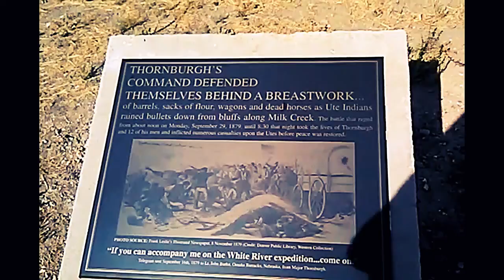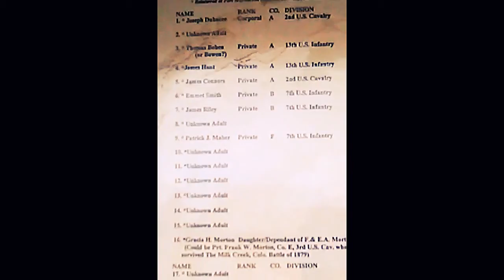, 8/7/16 FORT FRED STEELE